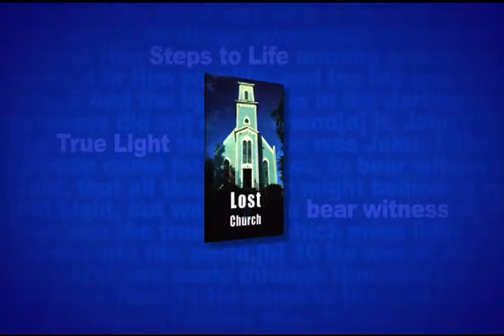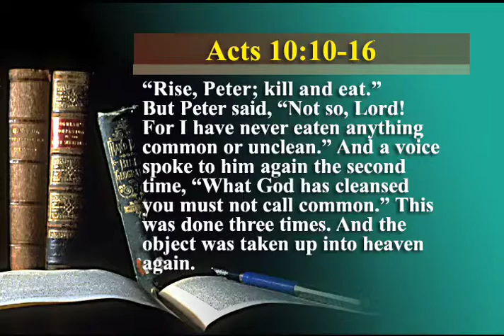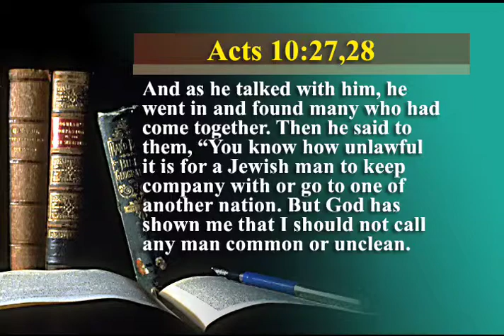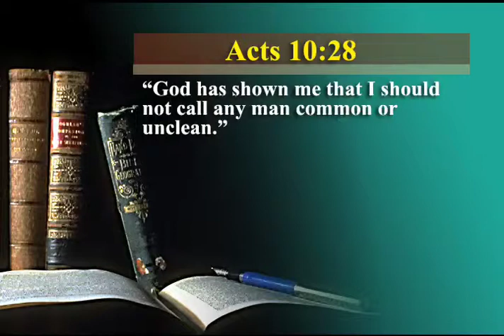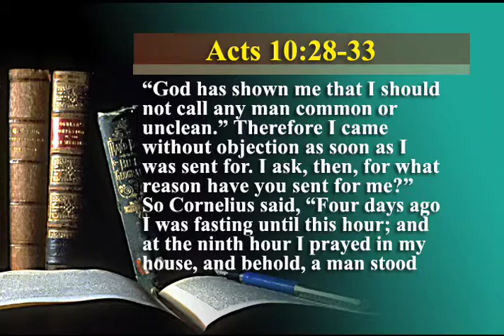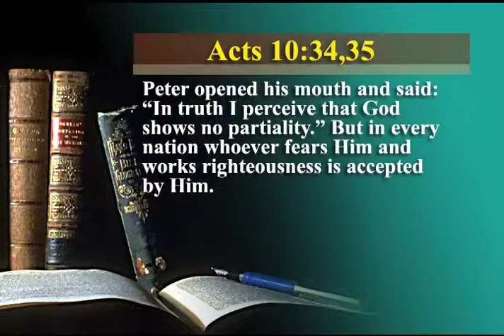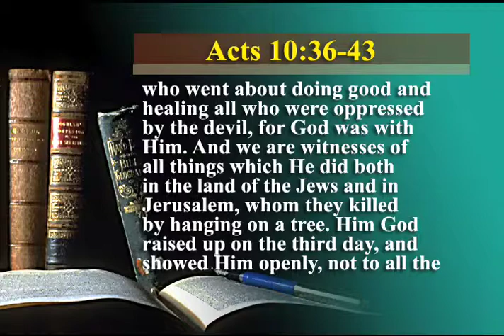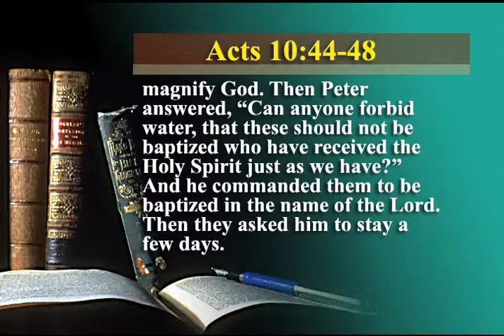Sketches from the Life of Paul 13-1